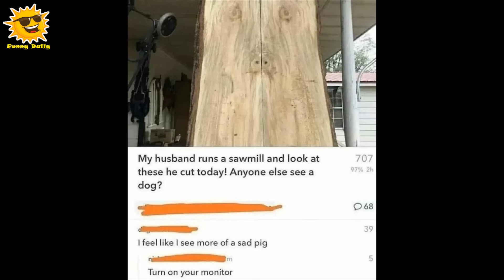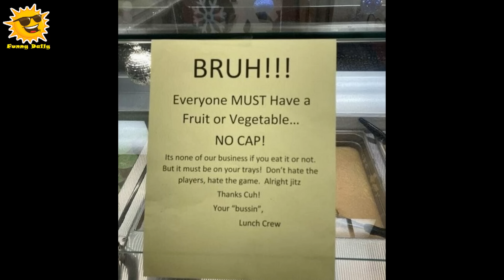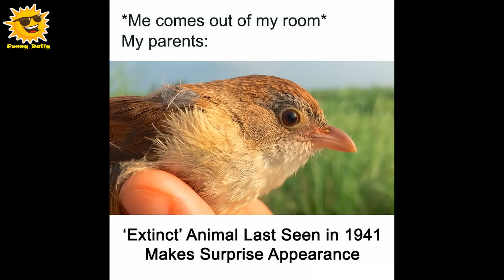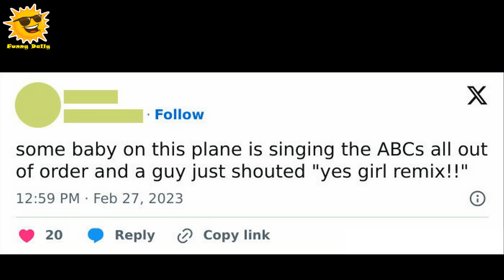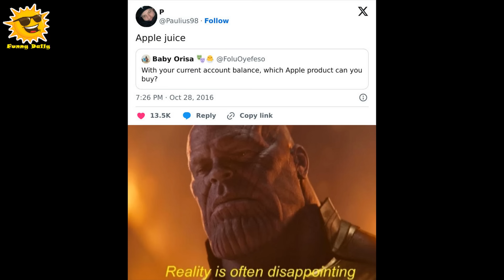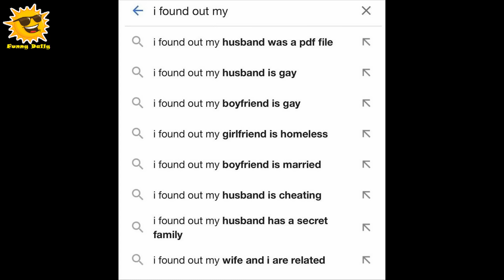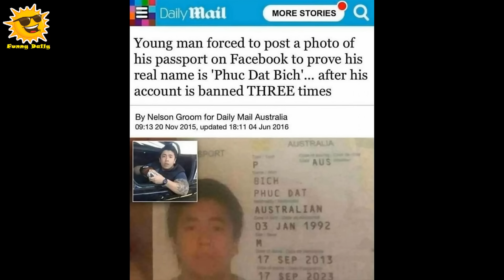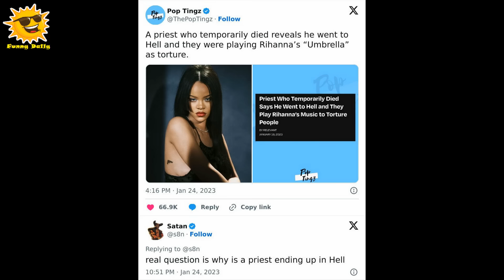Hilarious Memes To Brighten Up Your Day With A Touch Of Humor || Funny Daily